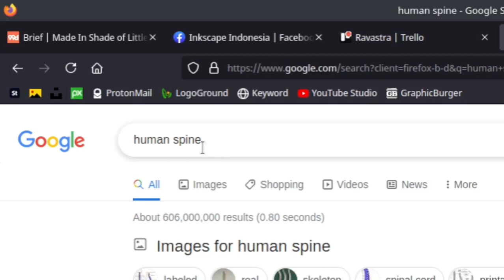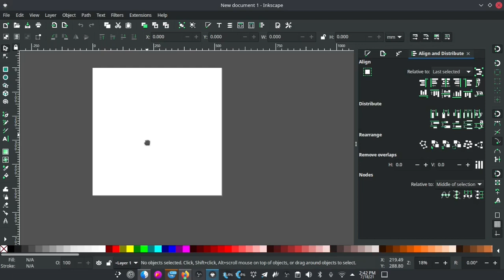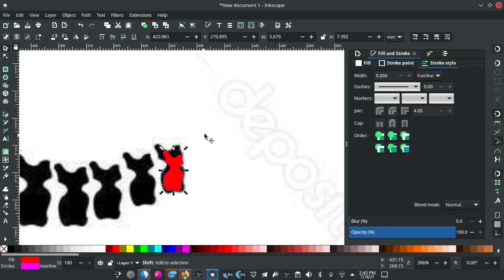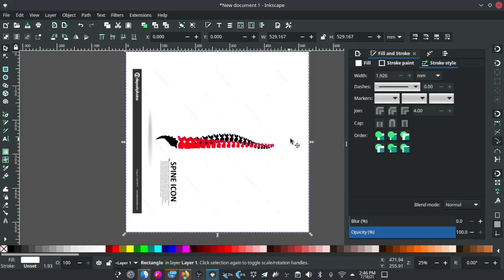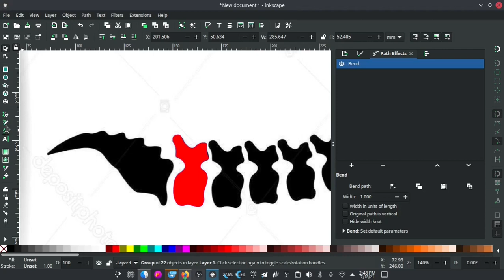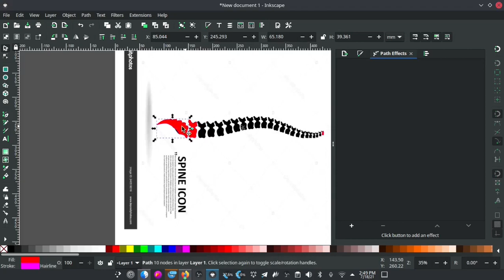Teknik Bend dan Interpolate di inkscape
Untuk kali ini kita akan latihan menggunakan Extension Interpolate dan menu path effect Bend. kita terapkan langsung di sebuah kontes logo